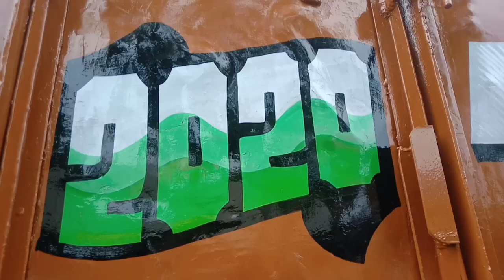Truck Paint and writing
Osm indian truck paint
Bardhnan WB Ind